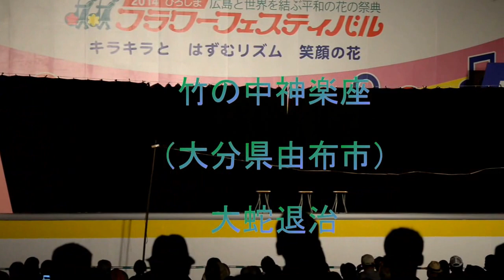竹の中神楽座 （大蛇退治）広島FF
九州大分県由布市の神楽（庄内神楽）です。
2014年5月 第３８回広島FFで撮影。
石見神楽、出雲神楽、備中神楽等と比較してご覧ください。
＊遠慮なくコメントしてください。